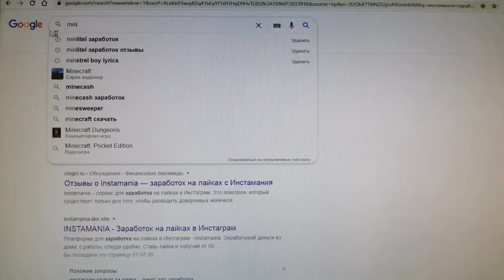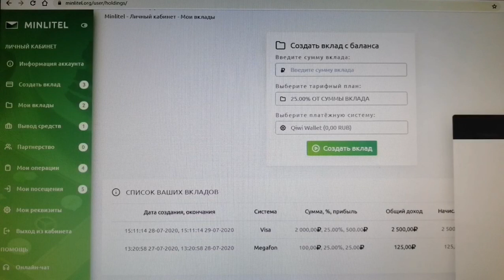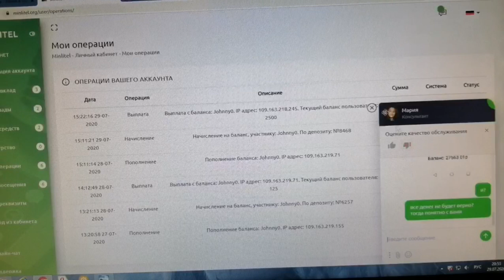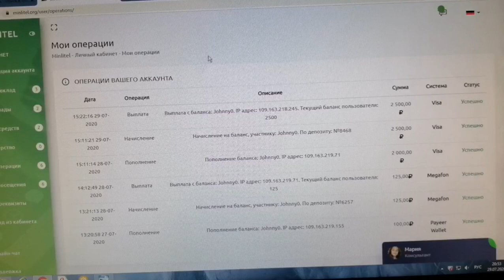заработаквинтернете. отзывы. Minlitel Заработак РАЗВОДИЛОВО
Всякие работающие на эту лже фирму комментарии удаляю а простые люди пишите